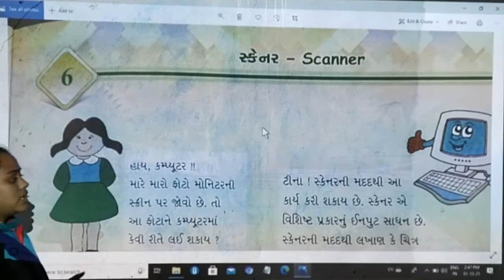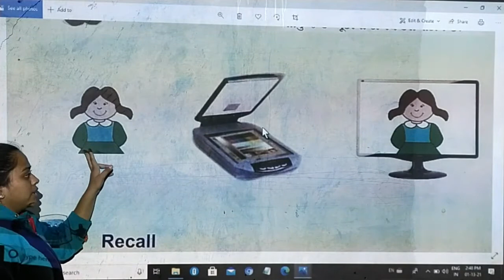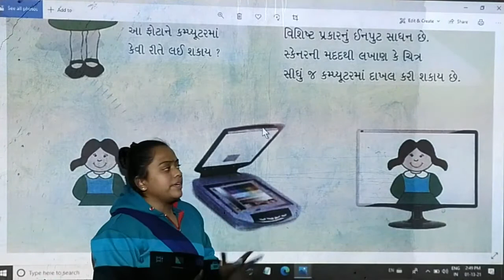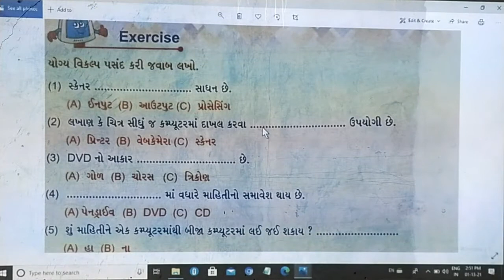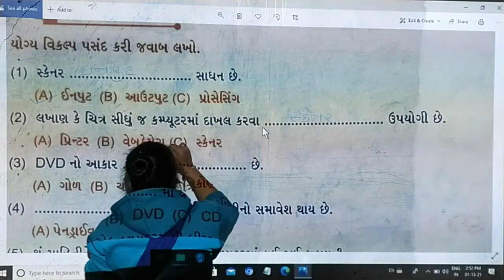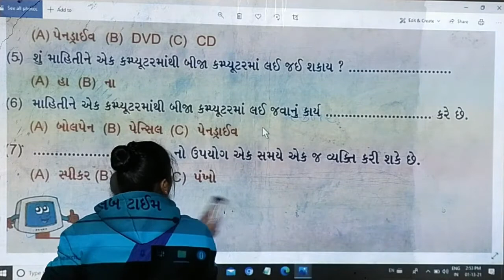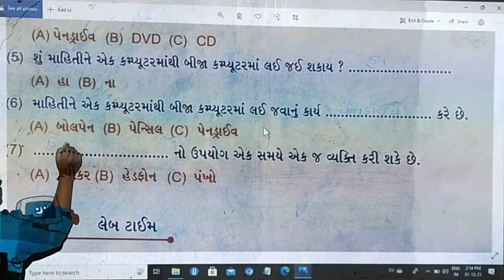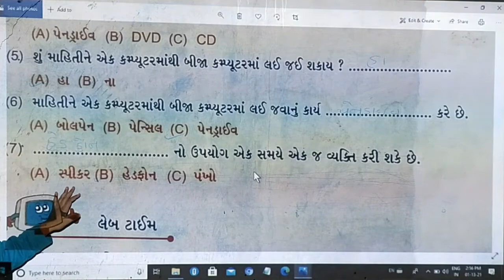std 2 computer sem 2 path 6 30/1/2021